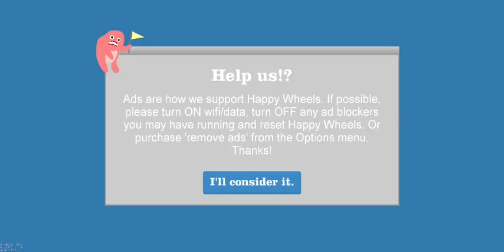Happy Wheels gameplay no 1( 3 and half levels complete)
lollllllllllllllllllllllllllllllllllllllfldldlsldelebewuusn3widm3

d Bvabebwbrababanqtn4qj4qjq4jeajnrmrakkrqukq4ku4qkqrjyrqkyqrkqrka4yq36iq36irskraykeqykeykqeqykeqykeyjeykrahakrhfhkarhk
e
e
e
ee
s
s
s
s
s
s
s
s
s
s
s
s
s
s
s
s
s
s
s
s
s
s
ss
s
e
f
f
f
r
r
d
e
ed
e
d
f
d
r

d

4
e
ft
r
r
f
r
r
ff
d
f
e
d
f
ee